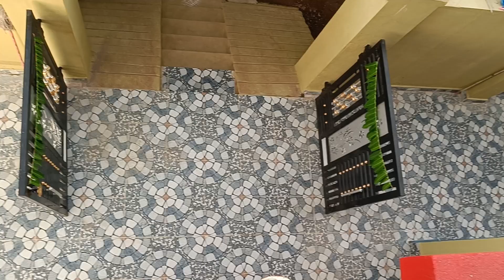maa villege Raikal lo New Home chudandi like cheyandi share 🏠 video dty vlogs please subsc